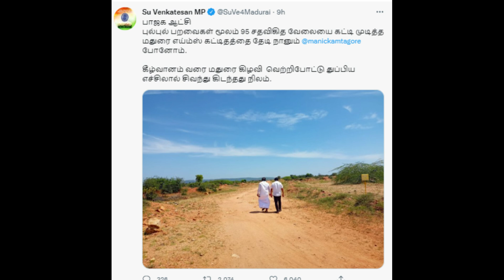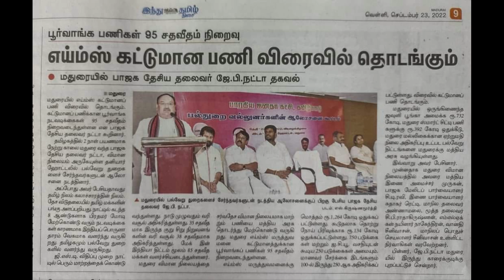கிணற்றைத் தேடிய தமிழக எம்பிக்கள் | முகத்தில் சாணியடித்த சன் டிவி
Kinatrai Thediya Thamizha MPkkal Mugathil Saaniyaditha Sun TV